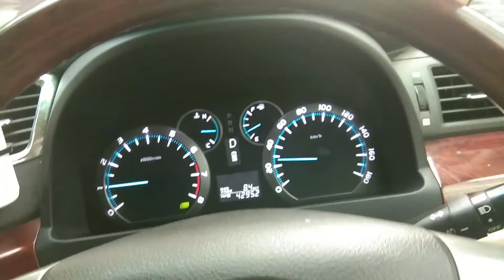Kemana acara hari ini # bersama Team Griya Rias Intan # 2018